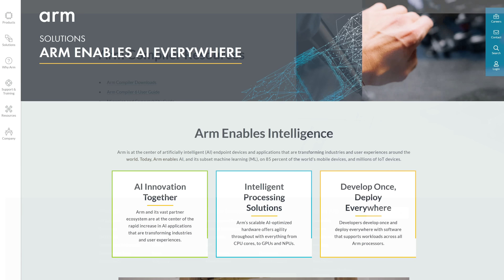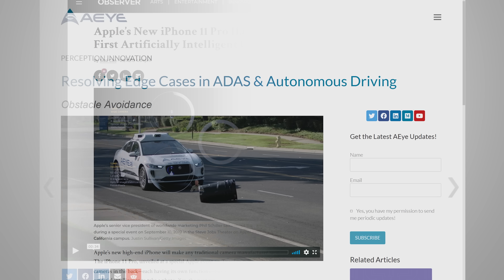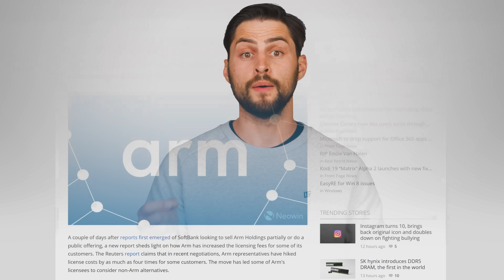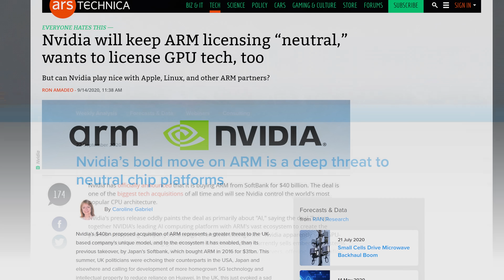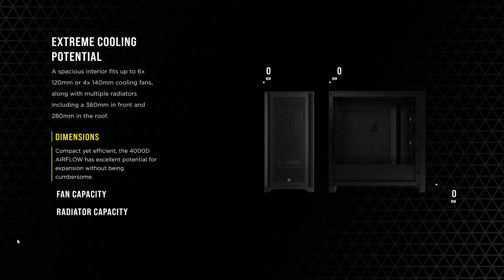Will Nvidia Chips Be Inside Everything? (Nvidia Purchases Arm)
Why did Nvidia buy Arm?